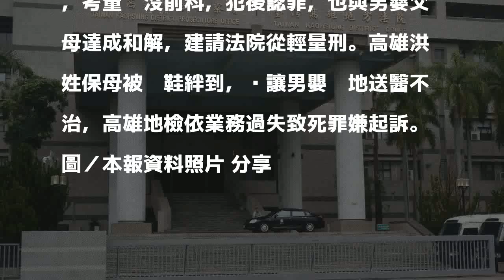保母被拖鞋絆跌撞到手麻 7月男嬰後腦著地摔死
高雄領有執照的洪姓保母，今年1月間準備幫7個月大男嬰洗澡，她涉嫌抱著男嬰走進浴室時不慎被拖鞋絆到，雖不致跌倒，但她右手肘因撞擊「手麻」，使男嬰滑落後腦杓直接著地，送醫搶救4天仍宣告不治。高雄地檢署依業務過失致死罪嫌起訴洪女，但考量她認罪、和解，請求從輕量刑。

發表評論評論如下。